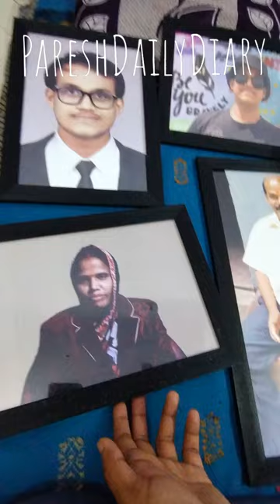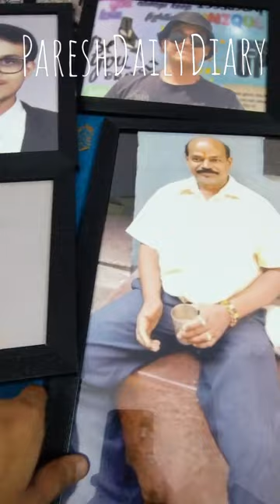😭Our Family's Grand Adventure: Home Inauguration Edition ! ❤️😊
"Life is either a daring adventure or nothing at all.

In family life, love is the oil that eases friction, the cement that binds closer together, and the music that brings harmony